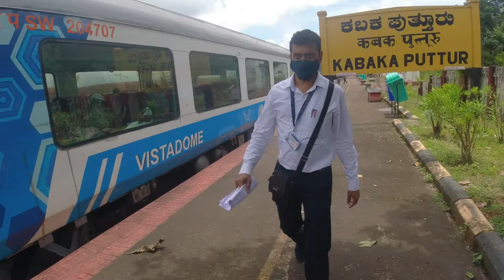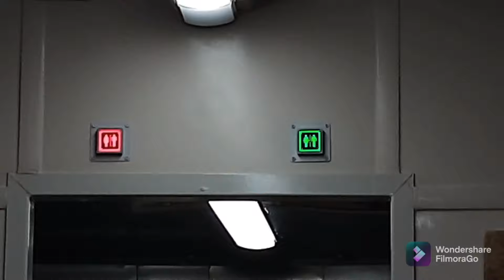New VistadomeCoachTrain Experience & Western Ghat View;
This is my travel experience and exploration of new vista dome coach introduced recently by Indian Railways in the route from Karawara -Mangalore - Bangalore via western ghats. You can feel the beauty of nature and also enjoy the view of vista dome train coach.